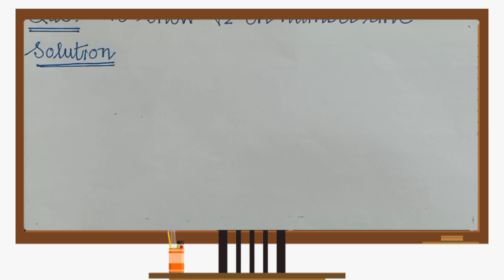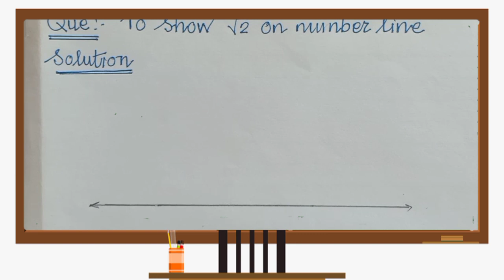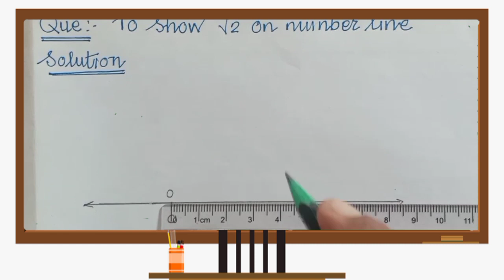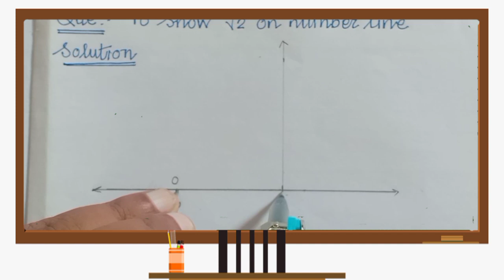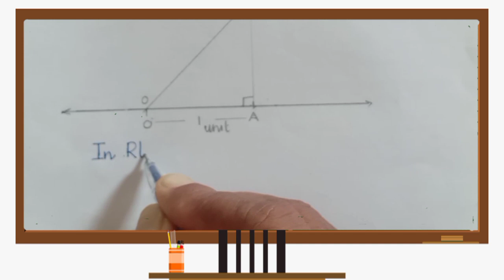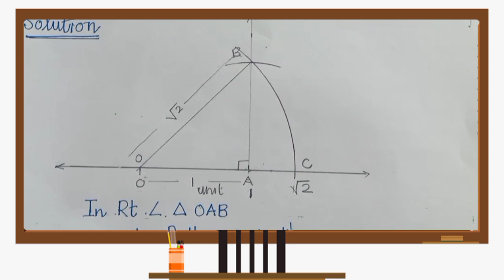Rational Number : Ch.No. 1: To show the number √2 on number line : Class 8 th : State board